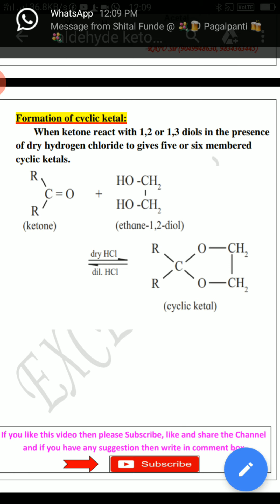Formation of cyclic ketal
Raju Sir (Excellent Academy Kurhadi)